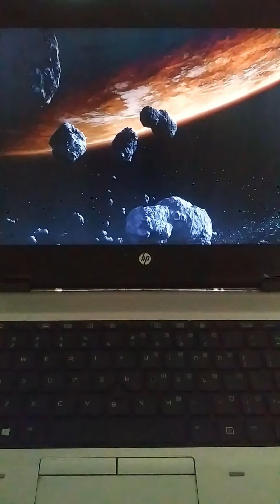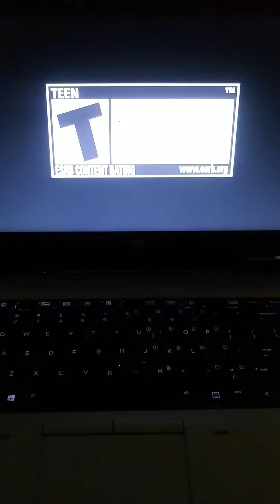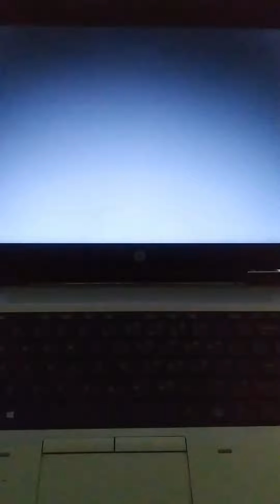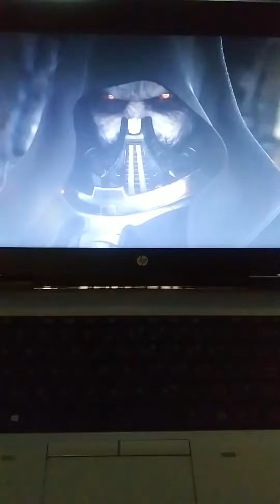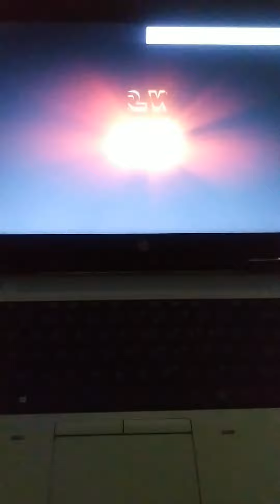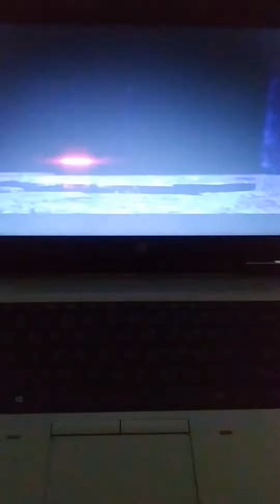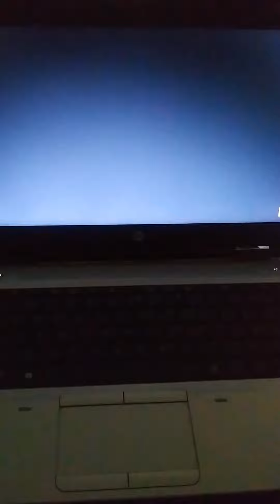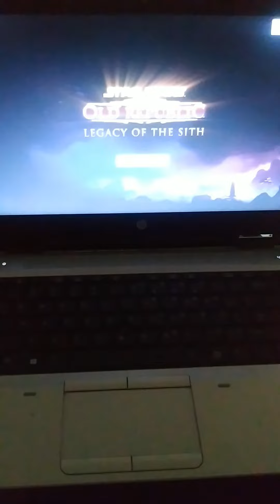Star Wars: The Old Republic | Reaction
All swtor cinematic trailer's reaction. @ronniejacksonjr5607